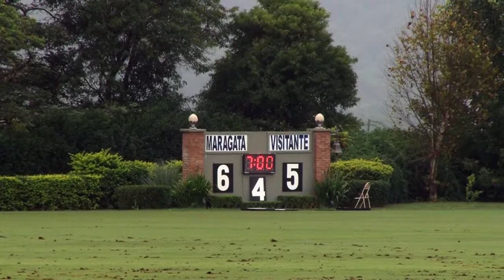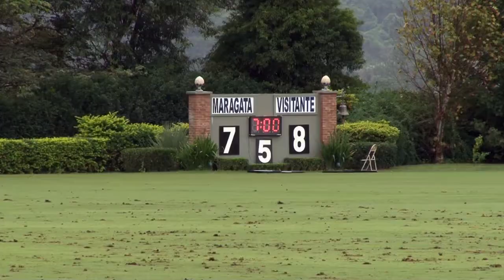Maragata Julius Baer x Guabi Invernada - Aberto do Estado de SP 2017 - 24 Gols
01/06/2017

Maragata Julius Baer
Luiz Paulo M Bastos
Cachico M Bastos
Rafael Villela
João Gaspar M Bastos

Guabi Invernada
Dudu D Junqueira
Gustavo Toledo
Henrique Junqueira
Xandinho Junqueira